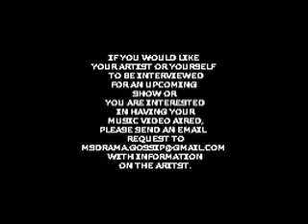Ms. Drama Interviews Torae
HE'S NOT AFRAID TO TALK ABOUT HIS CAREER CHOICE OR HIS INTERNATIONAL BUZZ.